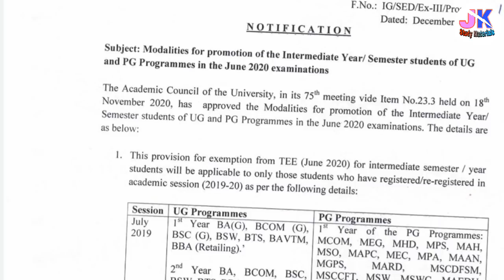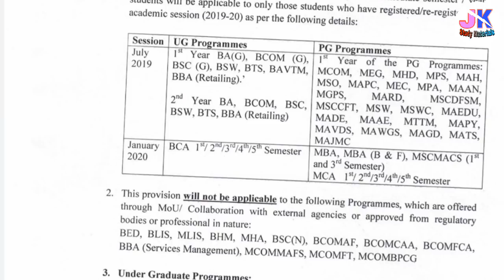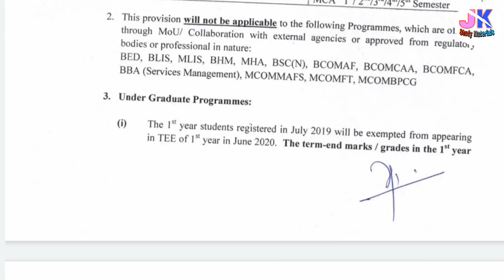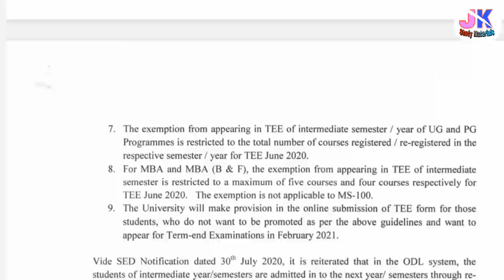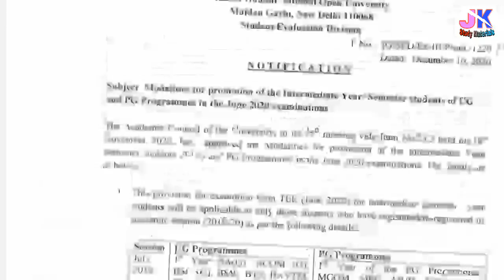Good News for IGNOU Students | Mass Promotion to IGNOU Students 2020